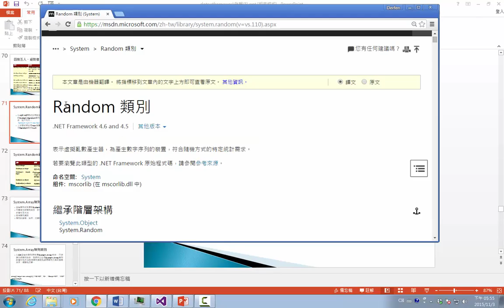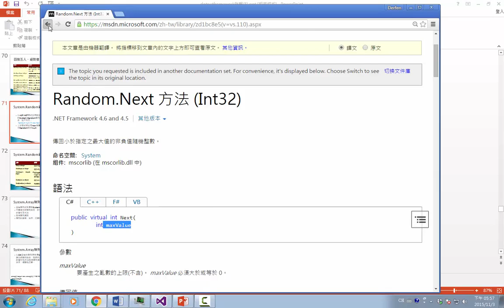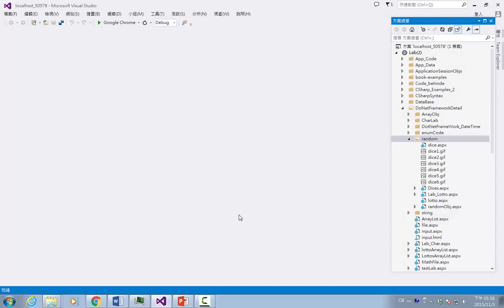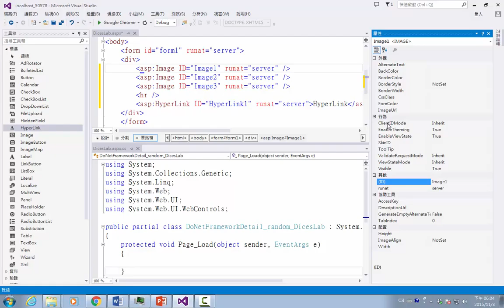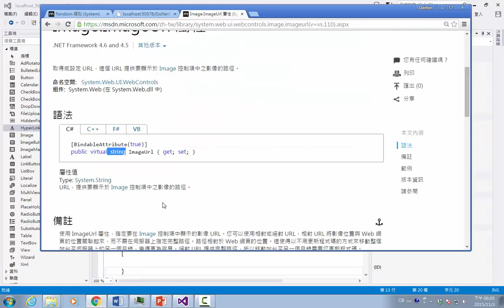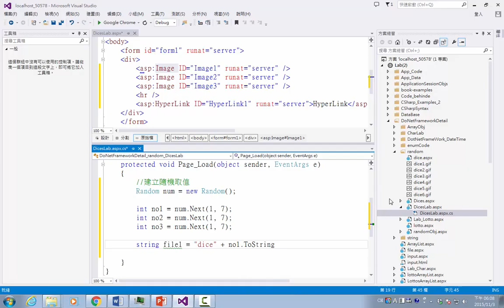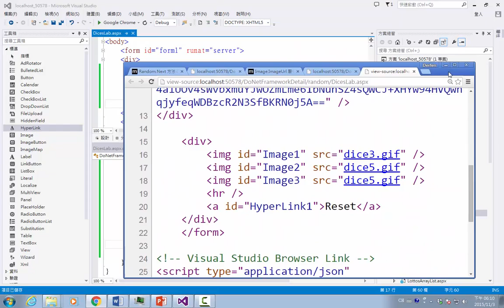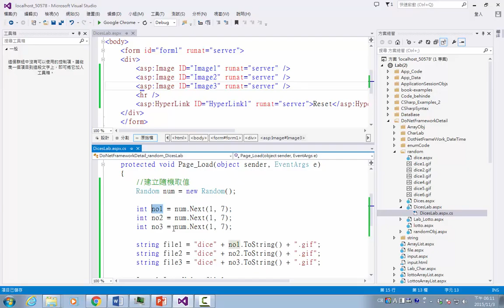【104 1翻轉教室】林德芬老師 網際網路程式設計 12